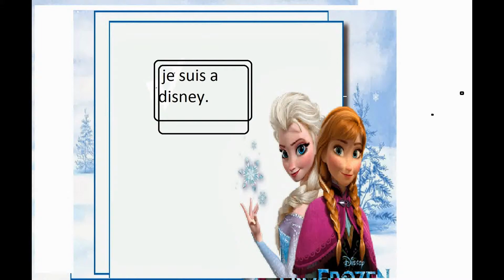4e année: Une jeune fille nous parle d'elle-même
Diaporama de C-E.J